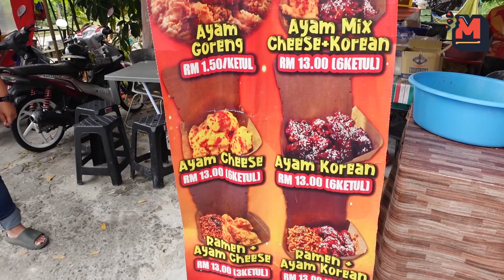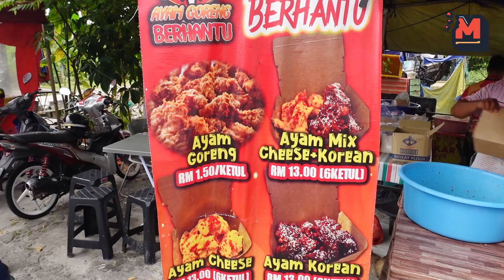VIRAL DI TIKTOK..Beribu Ketul Terjual Dalam Masa 4Jam Sahaja..Di Ayam Goreng Berhantu Kg Pandan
Kebetulan kali ni paiz nak bawak korang semua ke satu port ayam goreng yang tengah viral di tiktok sekarang, gerai ini menyediakan menu ayam goreng dengan pelbagai variasi , selain dari harga yang murah serta saiz yang besar, rasanya yang sedap juga membuatkan pelanggan sanggup menunggu dan beratur panjang. Dasyat kan.

Ayam Goreng Berhantu RM1
Jalan Pandan Medan,
 Kampung Pandan Dalam,
55100 Kuala Lumpur, Selangor

Aku ni suka makan..kawan-kawan social media aku  suggest aku untuk buat satu youtube channel makan. Sebelum ni aku asik tengok channel-channel berjaya seperti Issac Osman, Padu Beb, Syedot Asmr, Warung Hunter..selain itu, aku pun selalu layan video masak seperti Che Nom, Sugu Pavitra dan lain-lain.Dalam masa yang sama, aku juga dapat promote dekat korang semua mana port makan yang best, selain dapat membantu peniagaan orang kita macam yang Azfar Badrul & Isa Isarb.

Nak kami review restoran atau makanan anda? Hubungi di talian:
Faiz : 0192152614